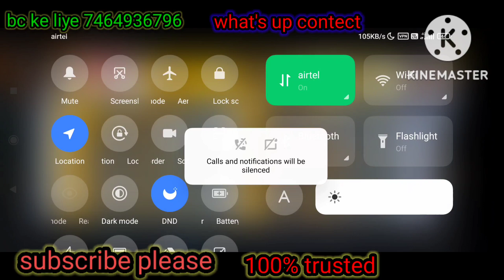😍😍pubg lite bc new server aa gaya | bc new in pubg lite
pubg lite me myamyar server van
pubg lite me myamyar ke bad bc kaha se le
pubg lite sabse sasti bc
pubg lite me bc sasti kaha se le

es video me pubg lite ka naya bc server ke bare bataya gaya hai bc ke liye fully trusted bc seller